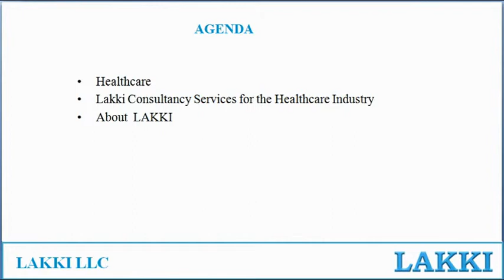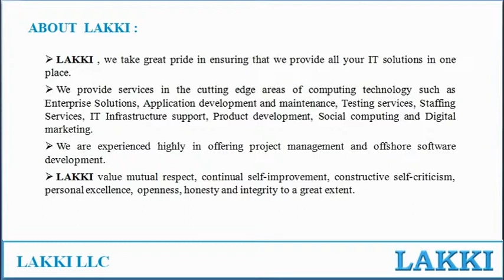LAKKI LLC PPT on Healthcare Services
LAKKI LLC Provides different types of healthcare solution services related to Application development.